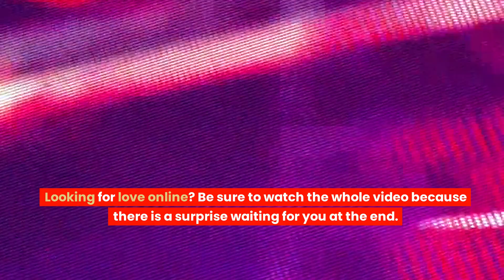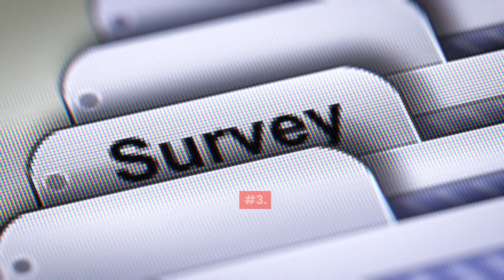Hinge vs. Tinder: 10 Features Compared!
100% Free Dating Apps & Dating Sites

Are you tired of paying for dating apps? Here are 15 Dating Apps you can use 100% free without payment. Make sure you watch the complete video because our number 1 will surprise you!